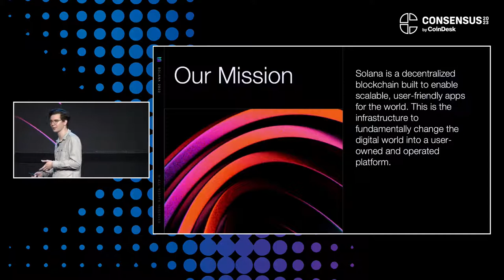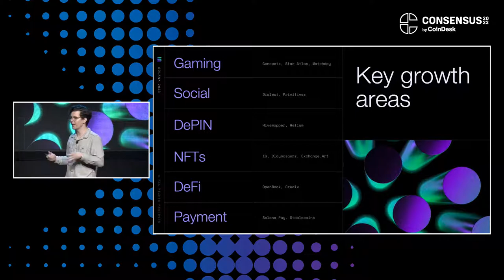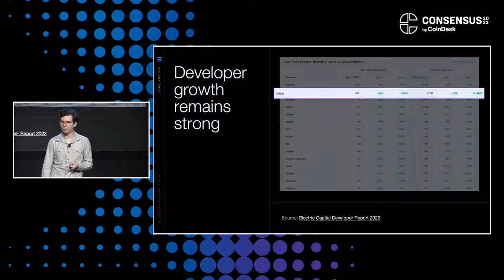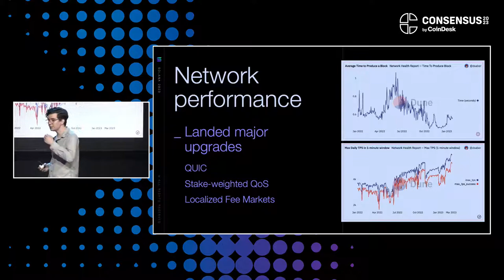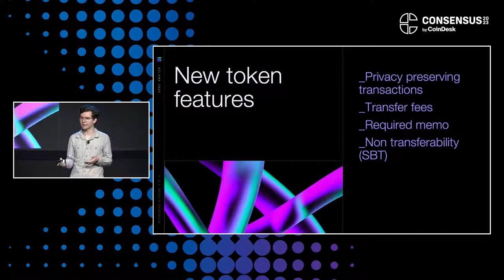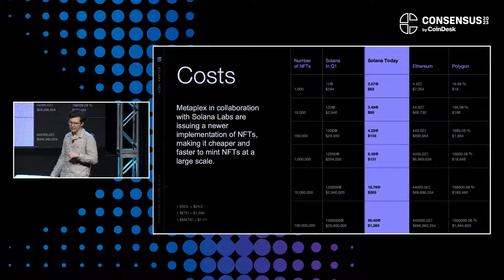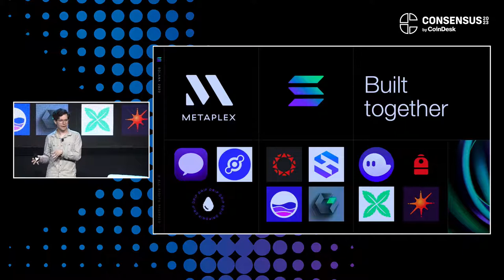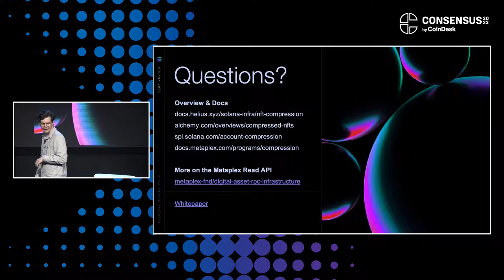How Solana Aims to Lead the Future of Web3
Solana's low-cost, scalable and user-friendly decentralized blockchain is leading the way towards a user-owned and operated digital world - hear from Austin Federa about ecosystem growth and technical updates at Consensus 2023.